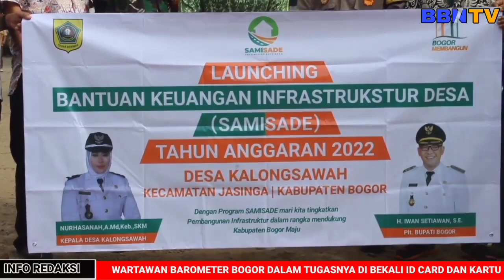Terjawab Sudah Keinginan Warga Kampung Kalongsawah Dengan Program Samisade